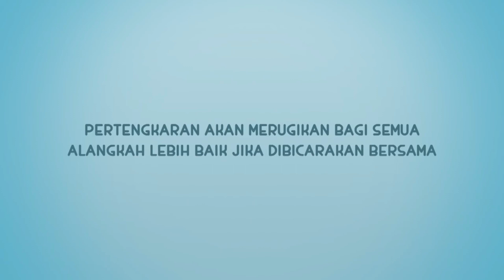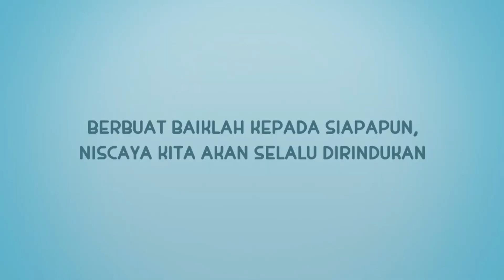NUSA DAN RARA MUROTTAL SURAT AL FALAQ 5× METODE UMMI JUZ 30 ATAU JUZ AMMA